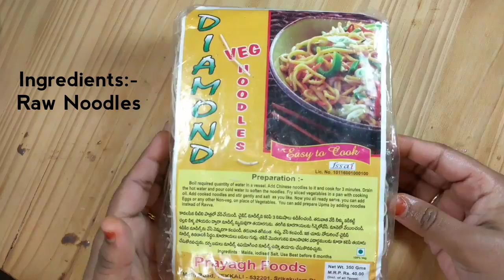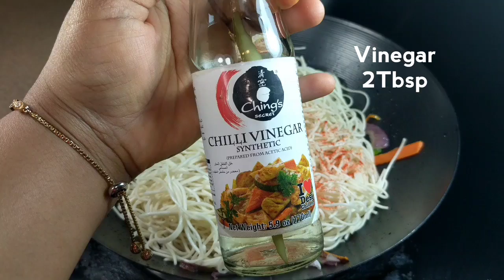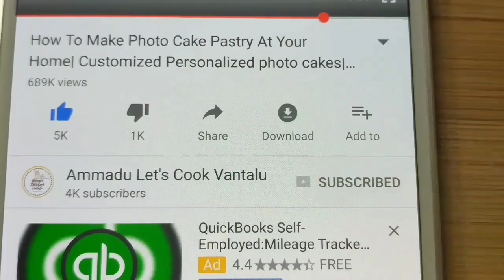How To Make Noodles (Chow Mein) At Home, Quick and Simple.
chow mein  in chinese  and chinese english are stir fries noodles the name being romanization of the taishanese chau meing.the dish is popular throughout the chinese diaspora,india ,u.s.a, and appears on the menus of all restaurants.
In This Video I MADE the best chowmein/Noodles Recipe with least possible ingredients.
Please do try at home n let me know how you got it!